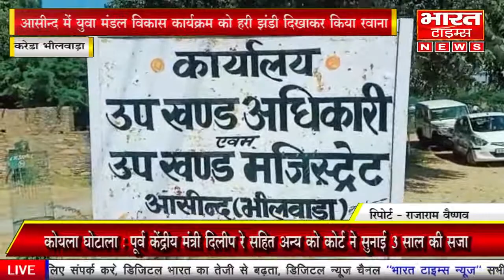भीलवाड़ा /आसीन्द में युवा मंडल विकास कार्यक्रम को हरी झंडी दिखाकर किया रवाना ।